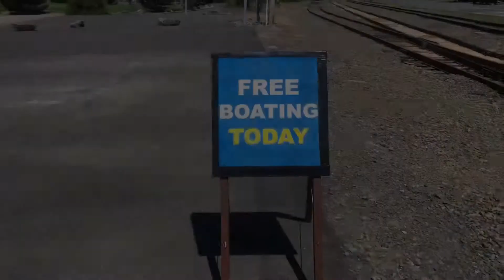Free family boating at the Toledo community boathouse